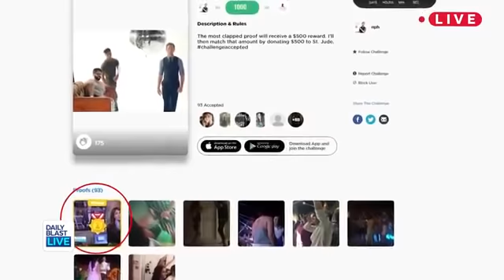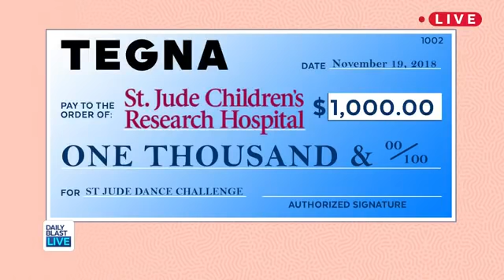Duuple Announces Winner on Daily Blast Live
🥁🥁🥁 Duuple proudly presented a giant check to @DBL the winner of the St. Jude Children's Research Hospital Dance Challenge with our friend Neil Patrick Harris
💃🏻💃💃🏼 Congratulations @ToryShulman. Watch the video the whole way for the surprise ending 💯‼️
➡️➡️➡️ Please share to spread the good vibes! We are making a difference, one challenge at a time.